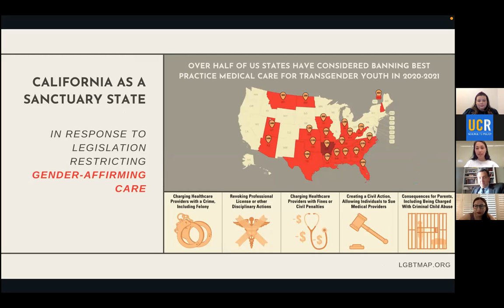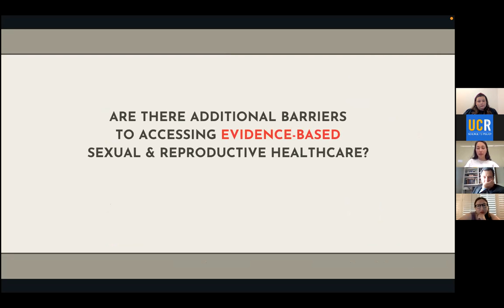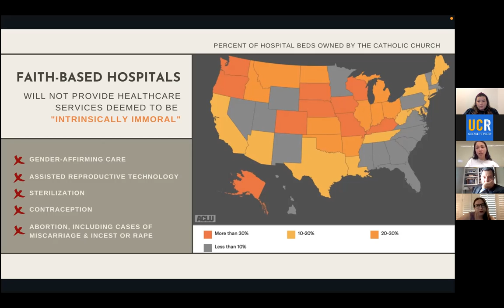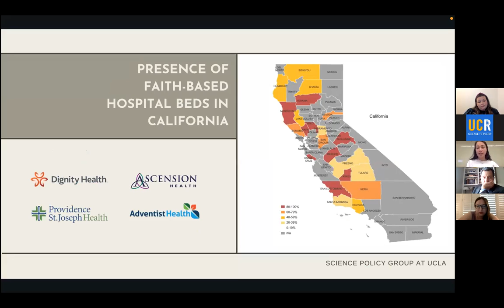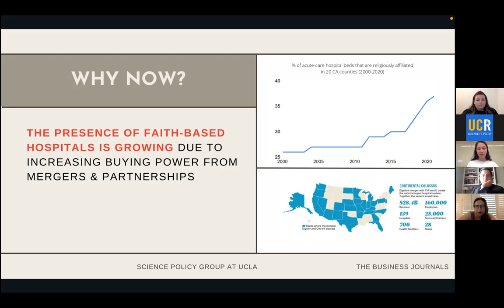Yuki Hebner: Sexual and Reproductive Health Access in California's Faith-Based Hospitals